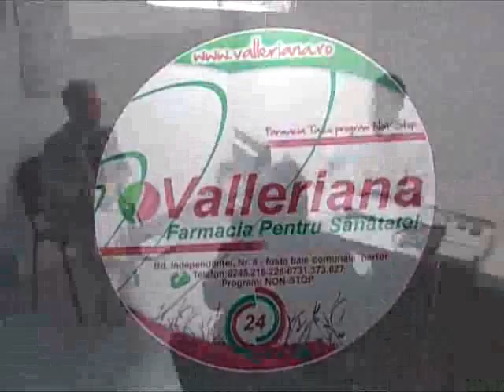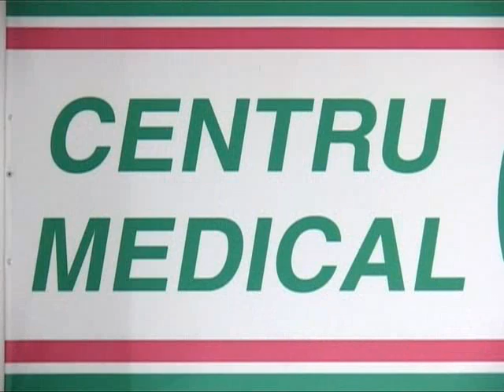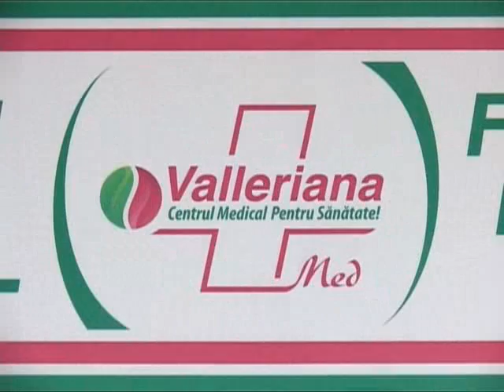Arena sportiva - Fotbal si interese